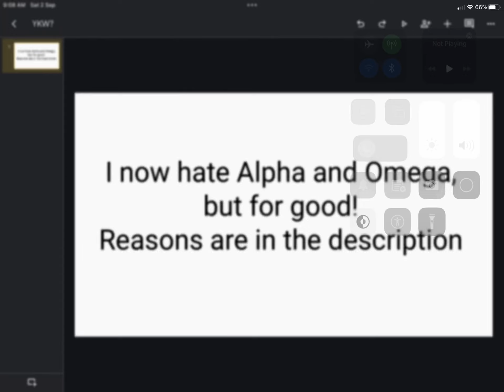opinion changed for today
reasons:
1. da characters r retards!
2. da songs r annoying!
3. its da worst movie from 2010!
and 4. da sequels suck as well!